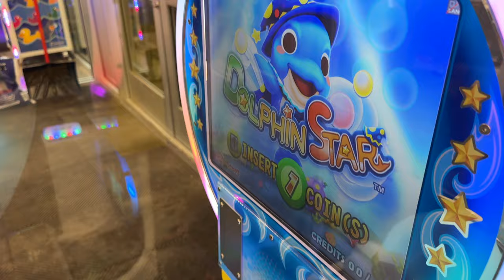Have you ever Lost an Autistic Child??? Autism Running...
*Ever lost a child? It is not a fun experience and something that is always top of mind, especially when you have a child with autism. See Simon's escape and Ezra's attempts in this episode...

Hey Friends, here's how we can support you, and how you can support us ❤️